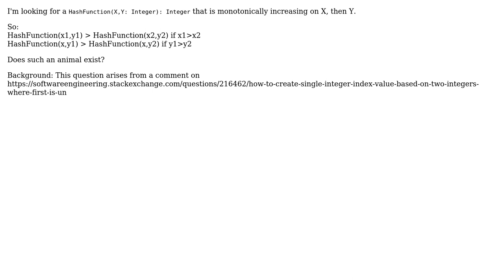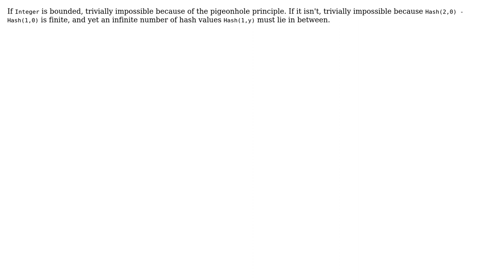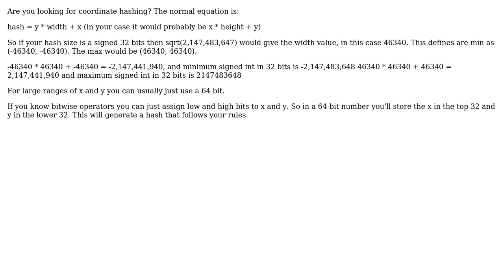Software Engineering: Looking for monotonically increasing (integer) hash function (4 Solutions!!)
Software Engineering: Looking for monotonically increasing (integer) hash function

With thanks & praise to God, and with thanks to the many people who have made this project possible! | Content (except music & images) licensed under CC BY-SA | Music | Images & others | With thanks to user Sirisian user Nicos user MSalters user Jan Doggen user hardmath and the Stack Exchange Network Trademarks are property of their respective owners. You are responsible for your own actions.